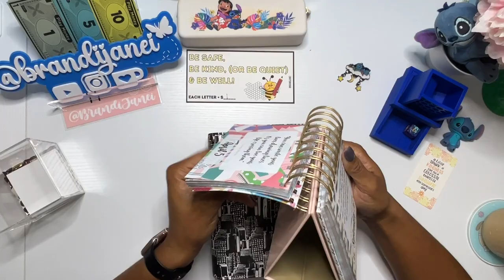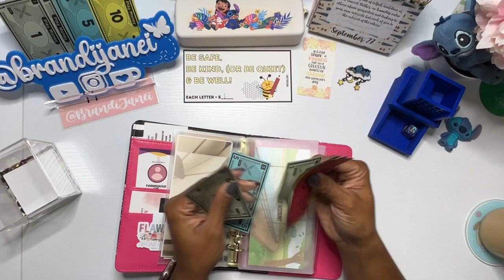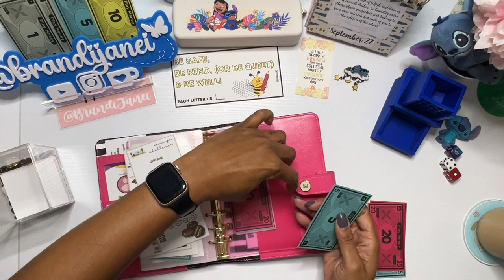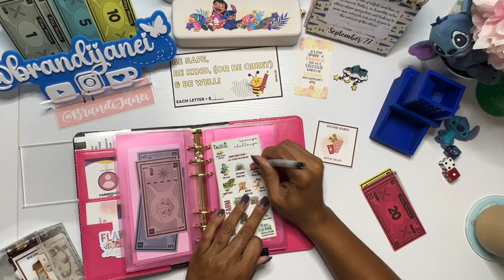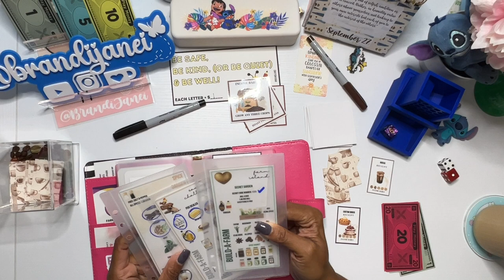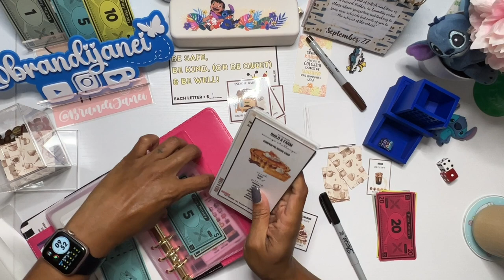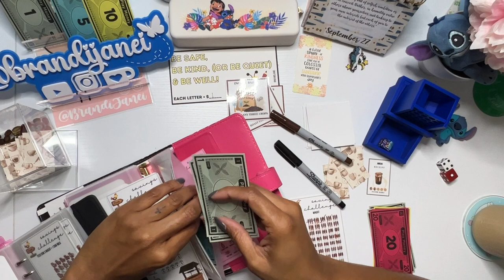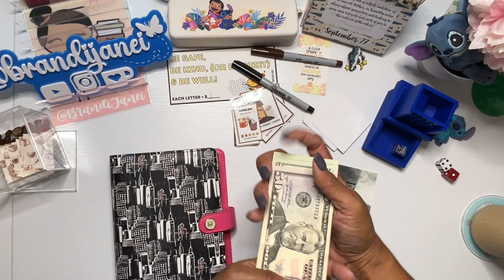Farm Island Friday | Build A Farm | Low Income Savings Challenge